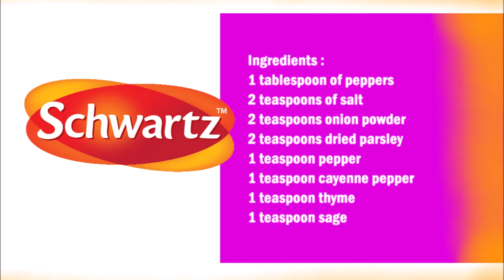Schwartz Chicken Seasoning Paprika and Onion (Copycat Recipe) / Schwartz 雞肉調味辣椒粉和洋蔥（模仿食譜）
English :
1 tablespoon of peppers
2 teaspoons of salt
2 teaspoons onion powder
2 teaspoons dried parsley
1 teaspoon pepper
1 teaspoon cayenne pepper
1 teaspoon thyme
1 teaspoon sage

Put all ingredients in a bowl and mix well.

中文：
1湯匙辣椒
2茶匙鹽
2茶匙洋蔥粉
2茶匙幹歐芹
1茶匙胡椒
1茶匙辣椒
1茶匙百里香
1茶匙鼠尾草

將所有材料放入碗中，攪拌均勻。